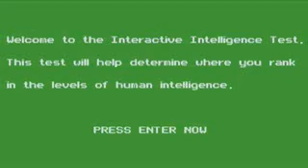Interactive Intelligence Test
restart your computer xD